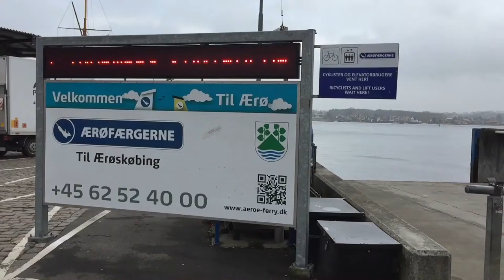Pendlere: Skørt med førerløse færger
Video: Daniel Kofoed.